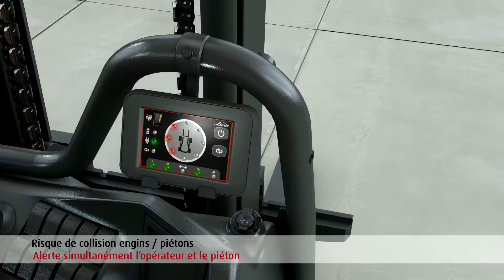Fenwick Safety Guard : évitez les collisions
Grâce à notre technologie Fenwick Safety Guard, profitez d'un système d'alerte de proximité et évitez considérablement les risques de collision.